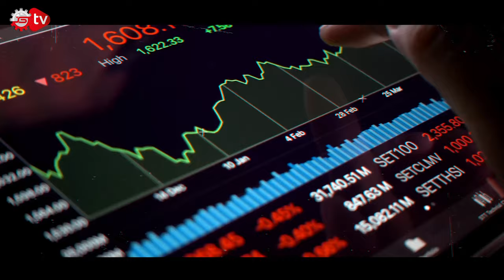IRAK, TÜRKİYE SINIRINA NEDEN ÜS KURUYOR?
Haftanın Raporu’nda Yaşanan Gelişmeler: IRAK TÜRKİYE SINIRINA ÜS KURACAK, MISIR İLE İLİŞKİLER DÜZELİYOR MU?, CANİK’TEN VENOM LR, ZORUNLU TRAFİK SİGORTASINDA YENİ DÖNEM, BİNLERCE ÇALIŞANI KAPININ ÖNÜNE KOYDU, DUBAİ YATIRIMCILARIN YENİ GÖZDESİ OLDU, TÜBİTAK’IN YENİ YATIRIMI AZERBAYCAN’A.